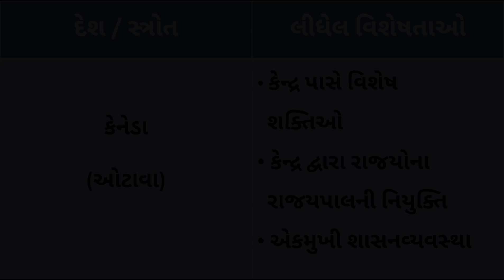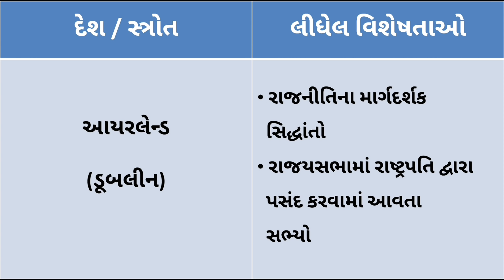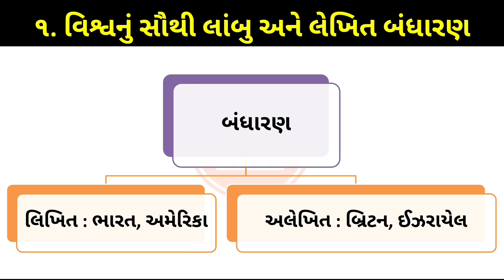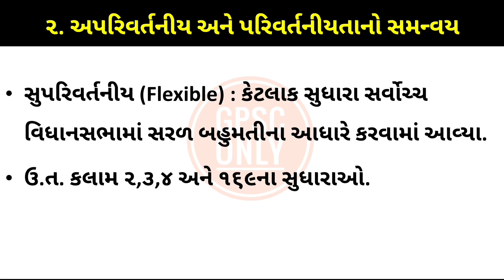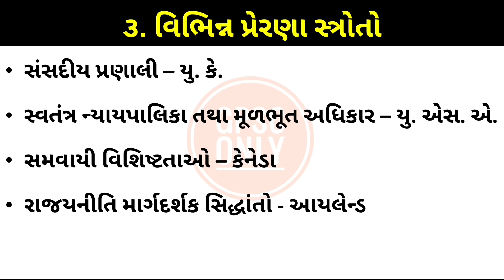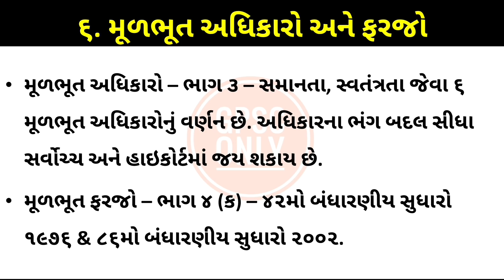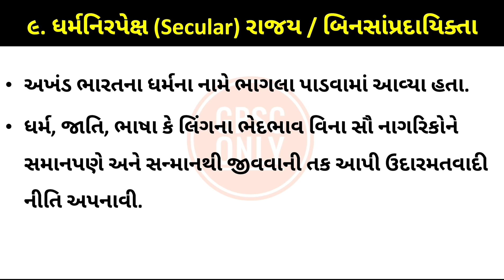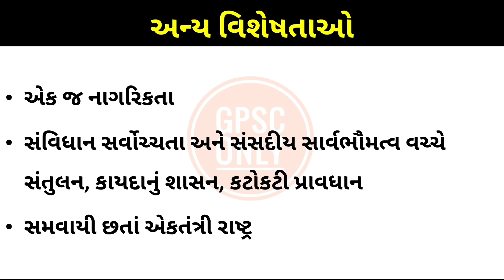L3 : ભારતીય બંધારણના સ્ત્રોત અને વિશેષતાઓ | INDIAN Polity | GPSC ONLY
Lecture 3 : ભારતીય બંધારણના સ્ત્રોત અને વિશેષતાઓ - INDIAN Polity - Bharatiy Bandharan By GPSC ONLY Video PDF

👉 ભારતીય બંધારણ - એમ. લક્ષ્મીકાંત (હિન્દી)

👉 ભારતીય બંધારણ - એમ. લક્ષ્મીકાંત (અંગ્રેજી)

👉 ભારતીય બંધારણ - ડી. ડી. બાસુ (ગુજરાતી)

👉 ભારતીય બંધારણ - ડી. ડી. બાસુ (હિન્દી)

👉 ભારતીય બંધારણ - ડી. ડી. બાસુ (અંગ્રેજી)